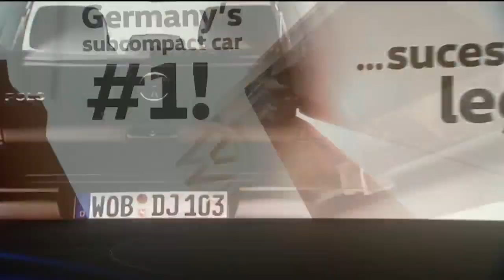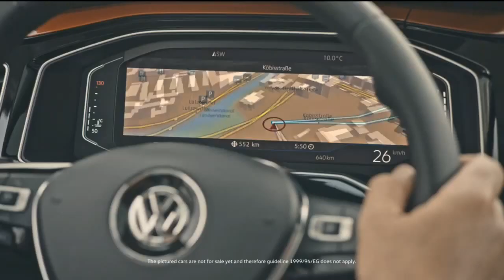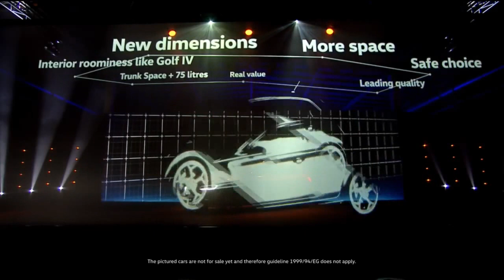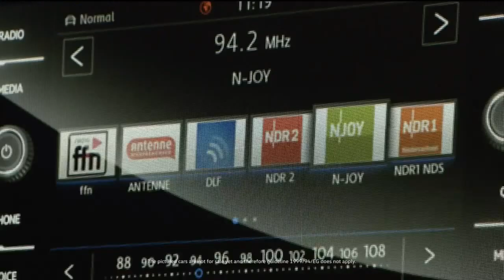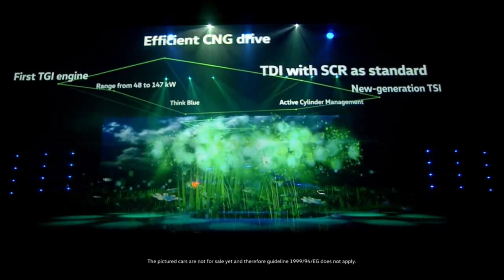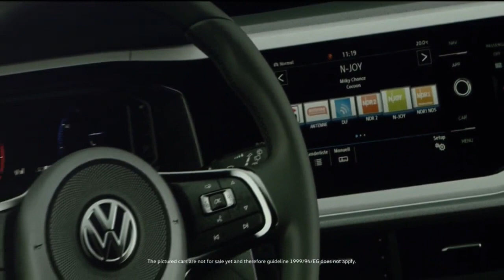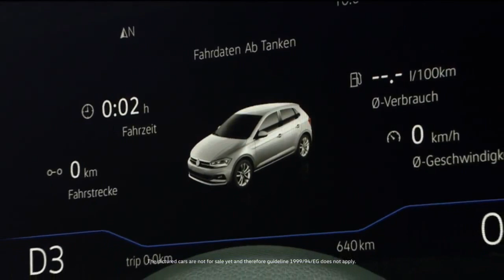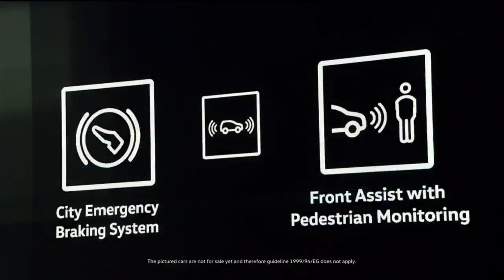2018 Volkswagen Polo Unveiled - Official Press Conference